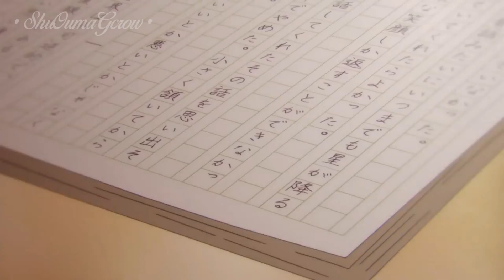Domestic na kanojo opening Español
Anime: Domestic na Kanojo

Créditos a  The covers duo

Edición